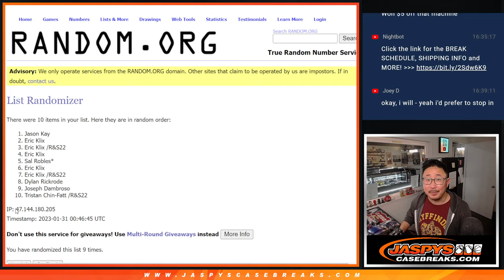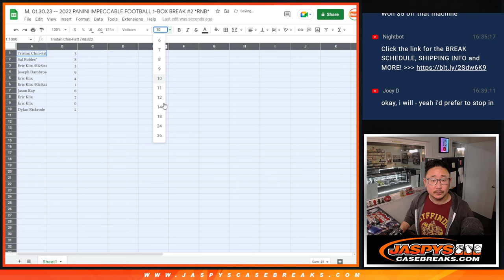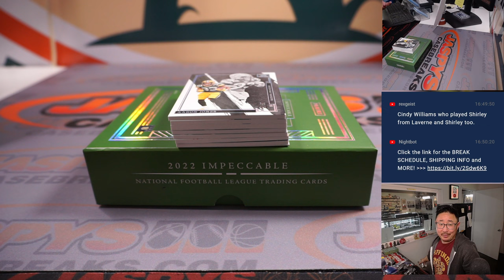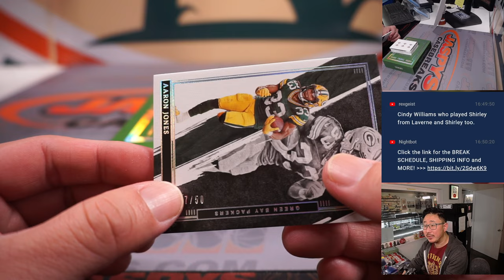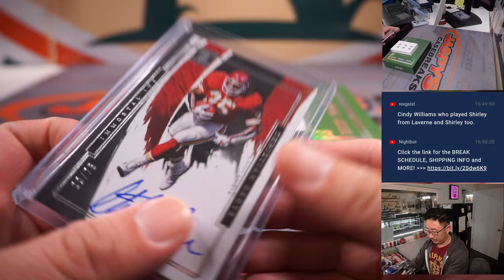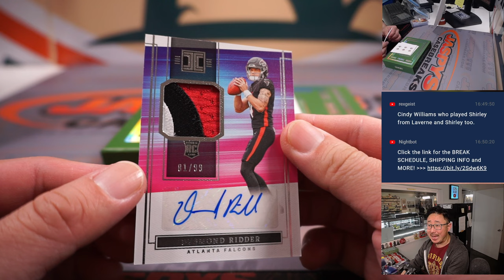M, 01.30.23 -- 2022 PANINI IMPECCABLE FOOTBALL 1-BOX BREAK #2 *RNB*